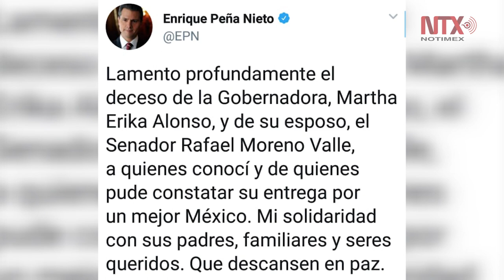Confirman deceso de gobernadora de puebla en accidente aéreo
La gobernadora de Puebla, Martha Erika Alonso, y su esposo, el  senador Rafael Moreno Valle, perdieron la vida esta tarde al desplomarse la aeronave en que viajaban